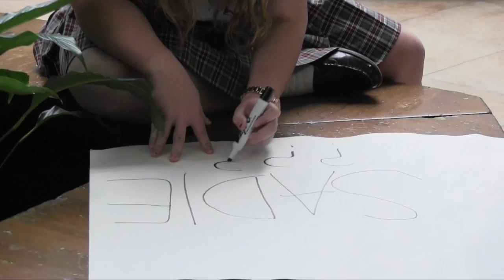Hawkins Games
This video is about Hawkins Games